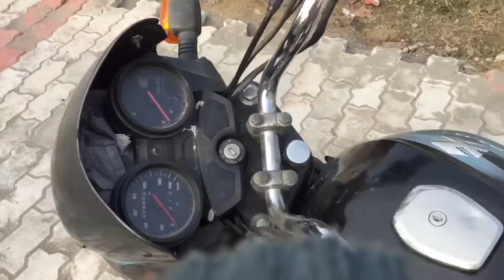Sheru Khush Hogya 😂 | Ki Tutt Gya | Jande Time Acting😭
Hit likes.

Lots of  ❤️

📍(Punjab